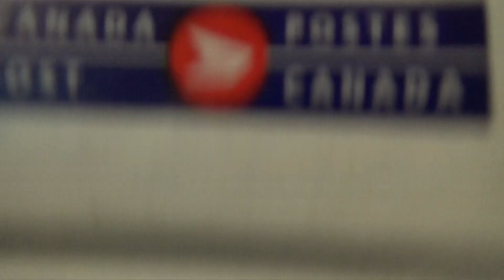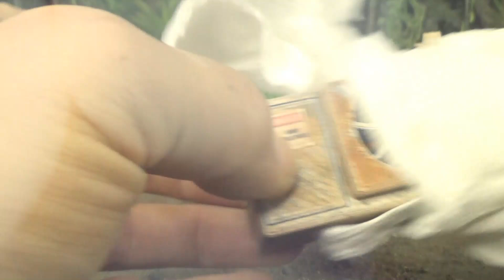Mail Call from Jurassic Jordan!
Unboxing This Awesome Mail Call...